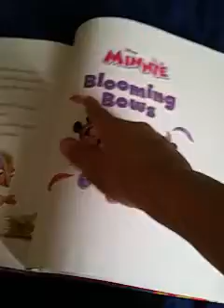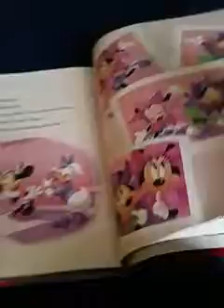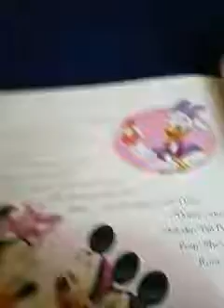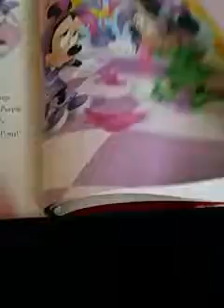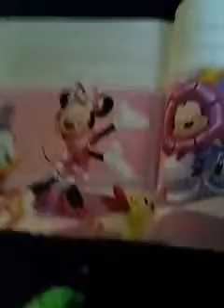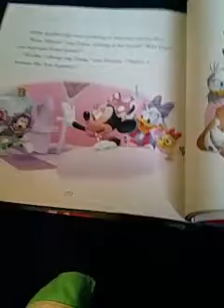Minnie Mouse Blooming Bows Storybook